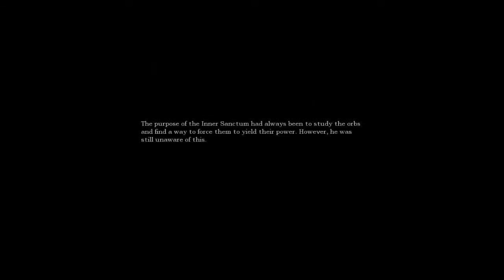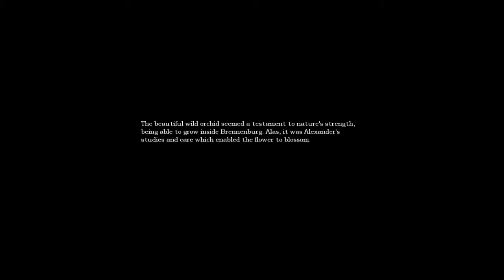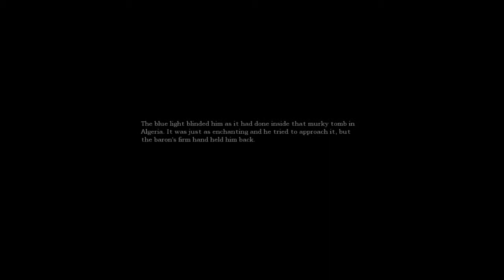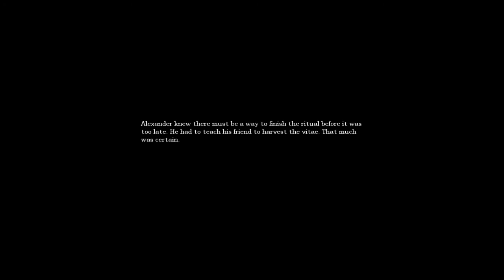Amnesia: The Dark Descent Play Through/ w/RaisingExia/ Part 8: Puzzles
Too good with puzzles...